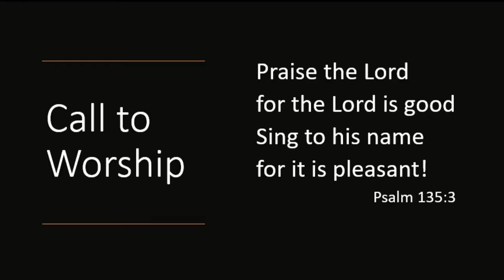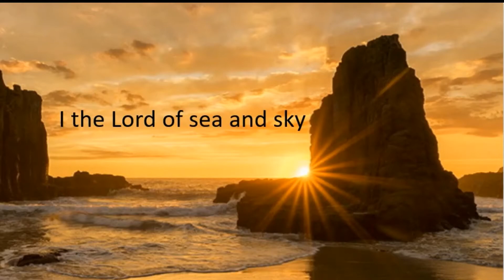Service for Sunday 6th September